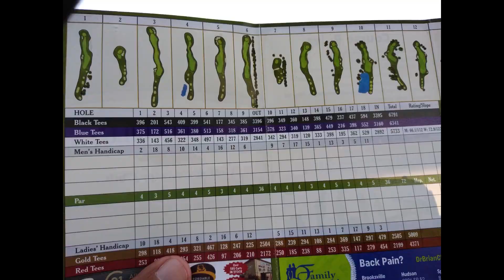Timber Greens - Flown Greens, Woods & Bunkers! oh MY!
Timber greens golf course in New Port Richey Florida.  Some of the best greens ever.